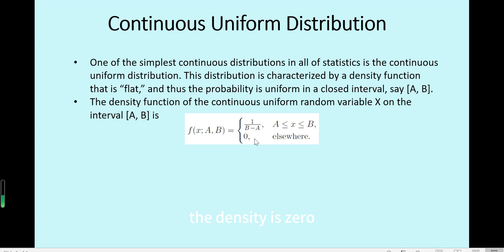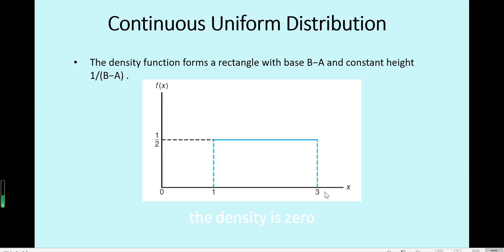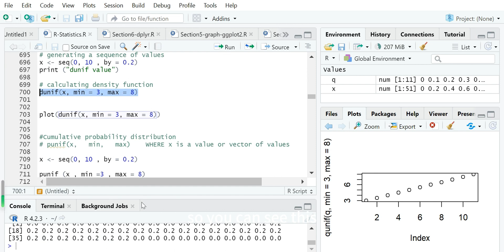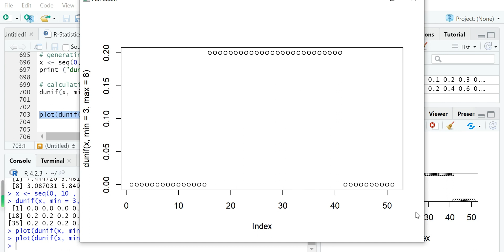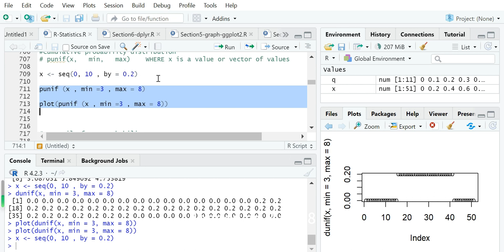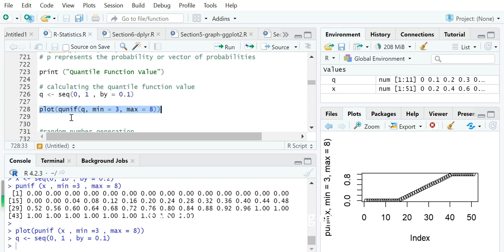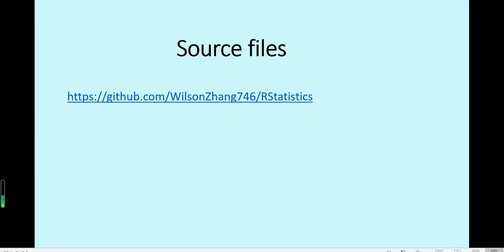Statistics using R programming - Continuous uniform distribution with R programming .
This distribution is characterized by a density function that is “flat,” and thus the probability is uniform in a closed interval, say (A, B).
The density function of the continuous uniform random variable X on the interval (A, B).

In R probability functions take the form [dpqr]distribution_abbreviation()
Where
d = Density or probability
p = Cumulative Distribution function
q = Quantile function
r = Random number generation

dunif
punif
qunif
runif